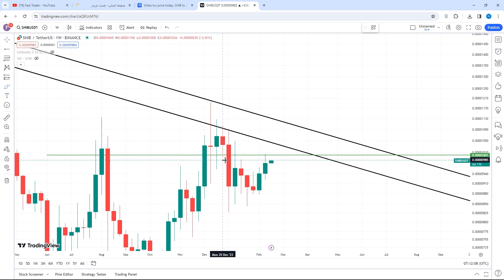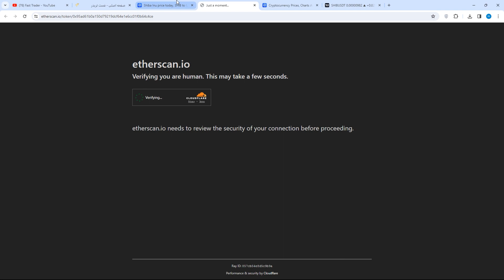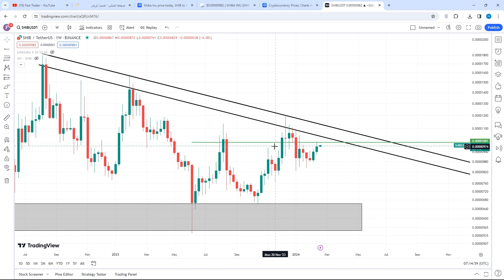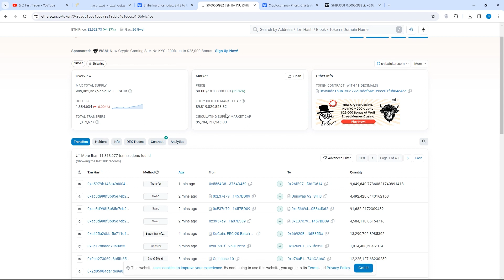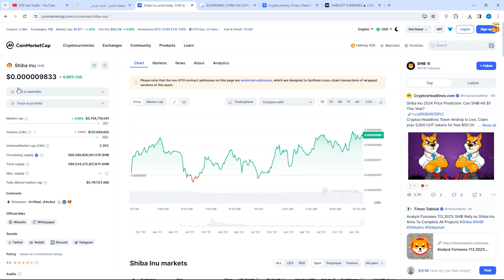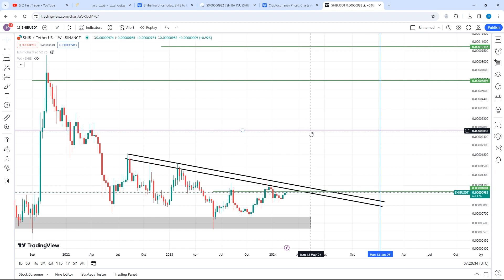هولدر های شیبا اینو دیگه شیبا هولد نکنید امروز خبری اومده آماده شدن برای پرواز قیمت !!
شیبا اینو آینده خوبی رو داره و می تونه جهش خوبی رو داشته باشه و روی محدوده های مهم خرید های خودمون رو انجام بدیم آپدیت تحلیل شیبا Shiba